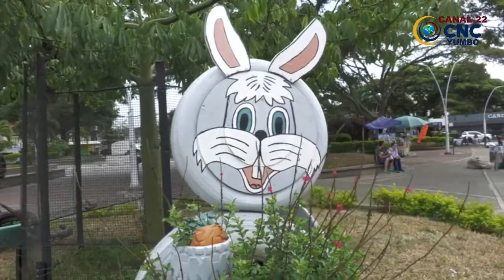reglamentación en Yumbo sobre vallas politicas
decreto el cual prohíbe publicidad política en sitos públicos  , doctor Andres Felipe Muñoz Erazo , como con la cooperación de los trabajadores de la alcaldía se viene embelleciendo los parques.